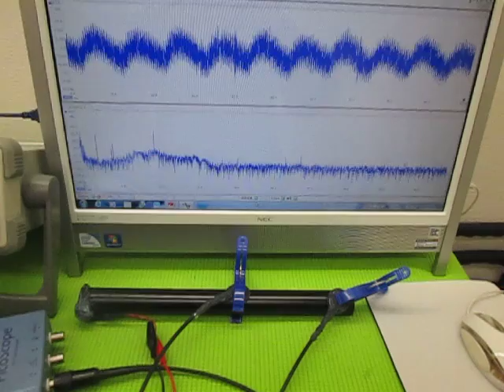超音波の発振制御 （超音波システム研究所 ultrasonic-labo）